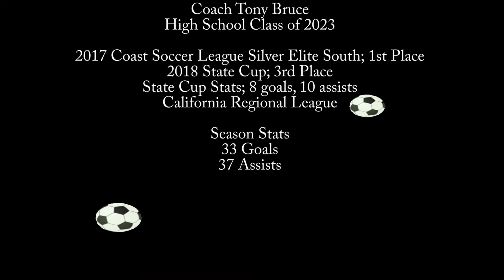Zachary Mercieca 2017-18 Soccer Highlight Video. Fram Soccer Club.